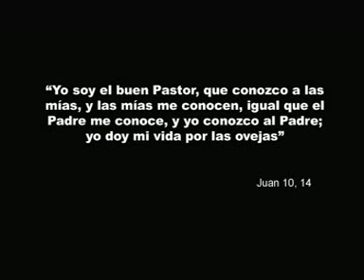Yo quiero ser oveja - 4º Domingo de Pascua, Ciclo B